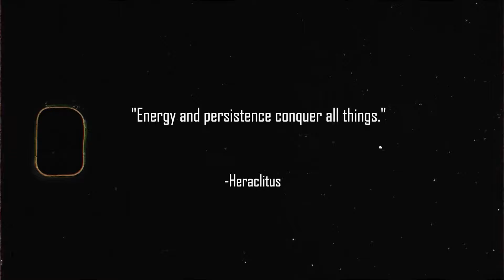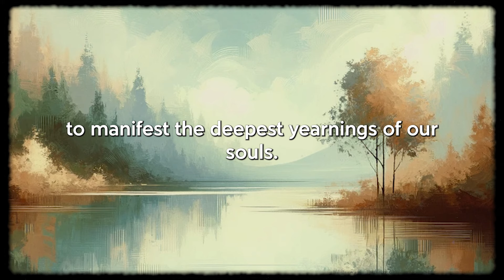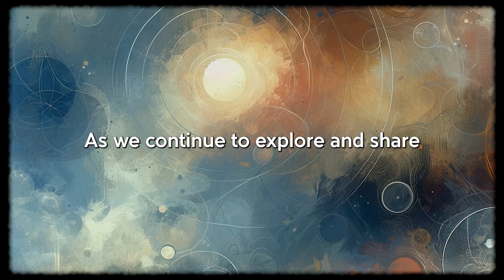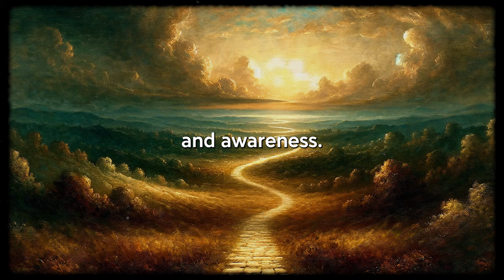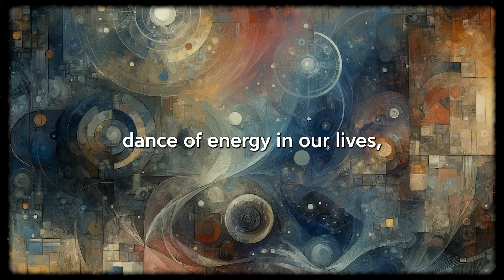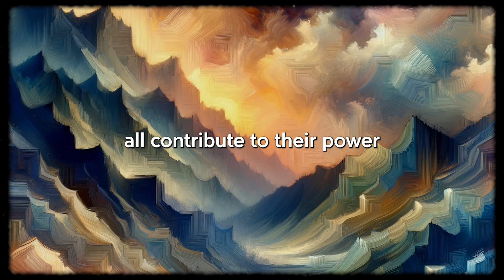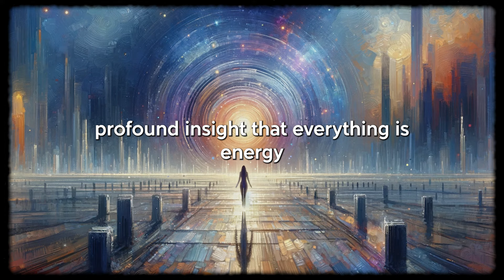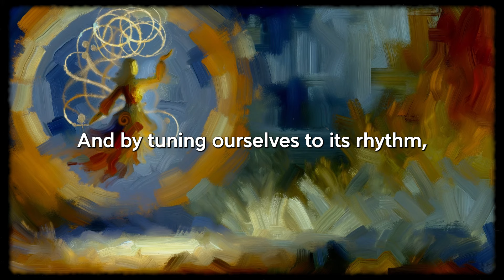Harnessing GOD'S ENERGY to ATTRACT DESIRES Easily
Discover the power of the universe's divine language in our latest video, "Unlocking the Language of Energy." This immersive experience explores the ancient wisdom and modern science behind energy as the sacred dialect of creation, revealing how it shapes our reality and influences every aspect of our lives.

Learn how energy's eternal flow can guide your path to personal transformation and spiritual awakening. We delve into practical methods to harness this celestial force, using the law of attraction, affirmations, and visualization techniques to manifest your deepest desires and become a co-creator with the universe.

Our journey also highlights the significance of energy conservation, drawing on insights from luminaries like Albert Einstein to understand its transformative power. This concise guide not only educates but empowers you to align your vibrational frequency with the cosmos, attracting abundance, love, and fulfillment.

"Unlocking the Language of Energy" is your key to spiritual growth and personal development, offering a profound way to connect with the universal energy that surrounds us. Join us on this transformative odyssey and unlock the secrets to a universe where every dream is within reach.